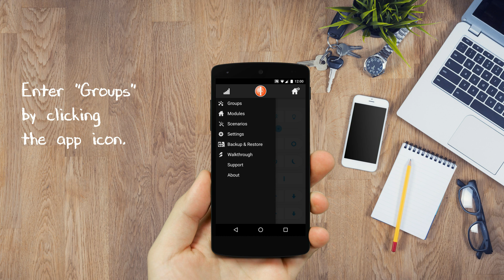WLAN Switch: Tutorial 3. How to add a group.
The third tutorial video for the Intertechno WLAN Switch app.

In this video, we are going to teach you how to:
- add a group of modules
- set image of groups
- change the order of groups